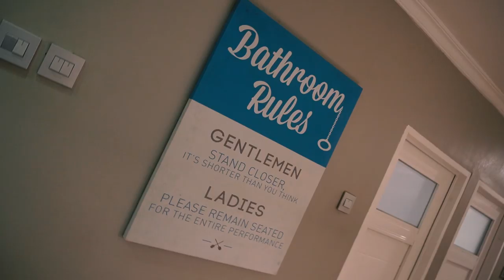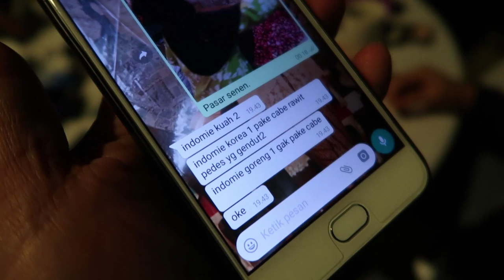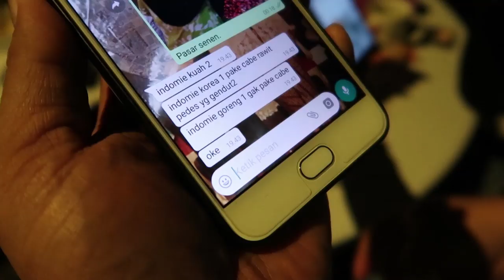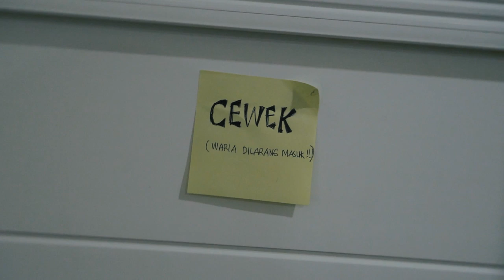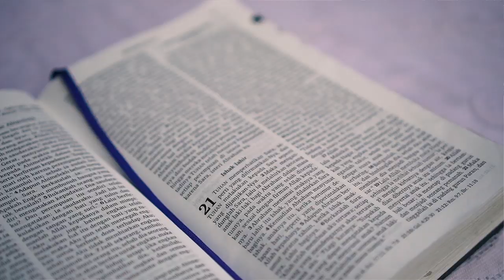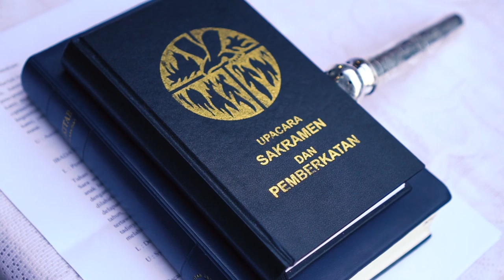Vlog 7 Bulanan Stefan William & Celine Evangelista #59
Hi Guys,

Vlog kali ini aku ngadain syukuran kecil-kecilan bareng keluarga dan teman di puncak,  Aku juga mau mengucapkan terima kasih untuk kalian yang sudah memberi ucapan di berbagai social media..

Mau tau kaya apa videonya? yuk tonton sampai habis..

Contact Person / Job Collaboration :
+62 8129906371 (Agung - Bentuk Management)